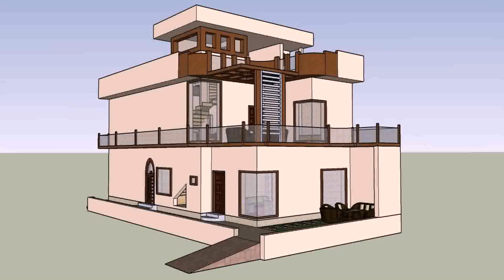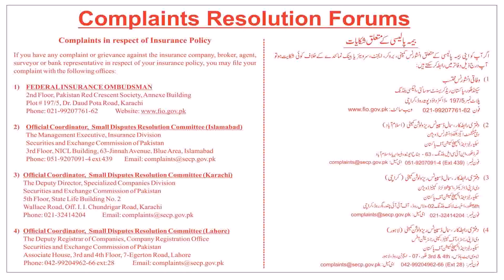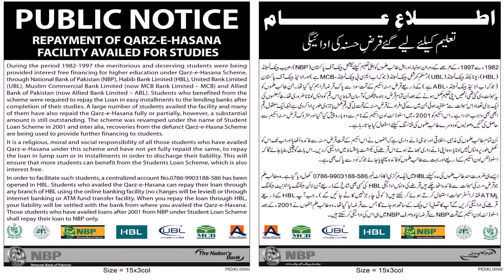Best House Building Loan In Pakistan